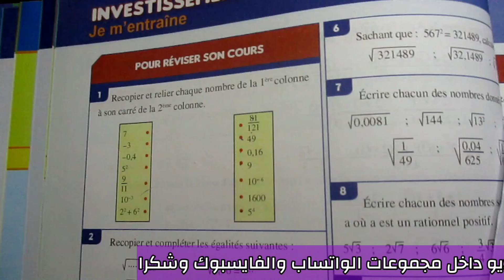La page 40 Al Moufid En Mathématiques 3AC Exercice 1 | Les Racines Carrées | الثالثة إعدادي دولي 6 7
الثالثة_إعدادي الثانية_إعدادي الأولى_إعدادي جذع_مشترك باكالوريا الرياضيات

تمارين,تمارين في درس المجموعات,تمارين الترتيب والعمليات,تمارين التضخيم في المنزل,تمارين في التاطير,تمارين في البيت,المجموعات,تمارين في المنزل لتكبير الارداف,مجموعه الاعداد الحقيقيه ح علاقه الترتيب في ح,علاقة الترتيب في ح,الترتيب,تمارين في الرياضيات,مجموعة الاعداد الحقيقية وعلاقة الترتيب فى ح,مجموعة الاعداد الحقيقيه وعلاقة الترتيب في ح الصف الثاني الاعدادي,تمرين,حل تمارين المعاصر على درس مجموعه الاعداد النسبيه,تمارين اثقال,تمارين الضغط,تمارين الظهر.